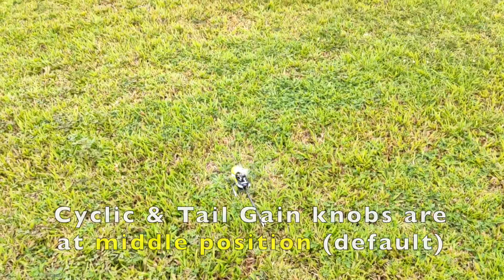🚁Eachine E180 Direct Drive Helicopter - Fixed servo & 3D flight - Part 2/4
Chapters:
0:00 Recap of last crash💥
0:37 Fixed broken servo tabs
0:47 Simple, basic 3D flights, showing...
1:00 Pitch pumps
1:19 Stall turns
1:40 Loops
2:12 Flips
2:35 Inverted hover

🚁 Eachine E180 Bind-aNd-Fly (BNF) or PNF at Banggood.com

🚁 Eachine E180 RTF

📡 FrSKY D8 receiver with plug output

📡FrSKY XM D16 receiver

🔌Compatible 1.25mm 3-pin connector for SBUS socket